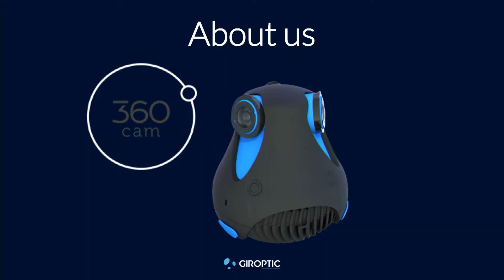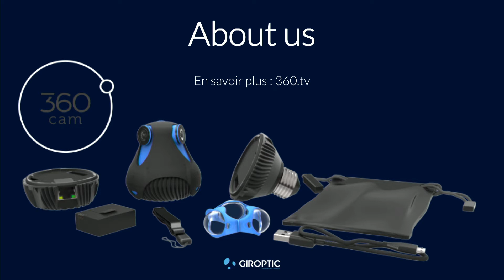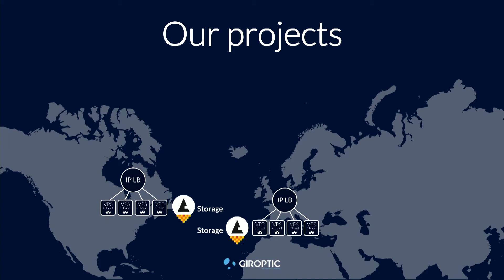Giroptic héberge les contenus 360° de ses utilisateurs chez OVH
Avec plus d’1,4 millions de dollars récoltés sur Kickstarter pour son projet de caméra HD à 360°, la startup lilloise Giroptic détient le record français en matière de financement participatif. Pour héberger les photos des utilisateurs de sa caméra, Giroptic a construit une plateforme évolutive, notamment basée sur des VPS et de l’object storage RunAbove. Benjamin Catelet, product manager, a expliqué son projet lors de l’OVH World Tour de Lille le 26 février 2015.

English version (english subtitles also available) :

Giroptic hosts its 360° content at OVH  With more than $ 1.4 million collected from its Kickstarter project for its HD 360° camera, Giroptic, the startup from Lille, holds the French record for crowdfunding. To host user photos, taken with its camera, Giroptic built a scalable platform, based notably on VPS and RunAbove object storage. Catelet Benjamin, product manager, explains his project at the OVH World Tour , Lille on February 26, 2015.